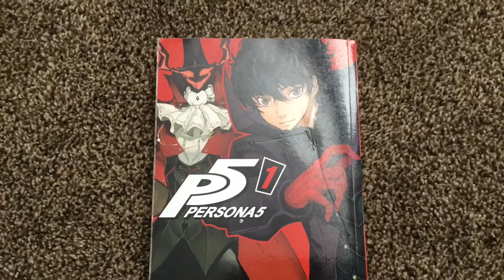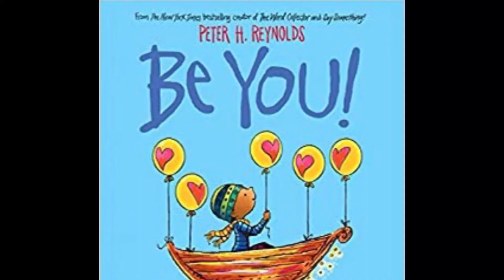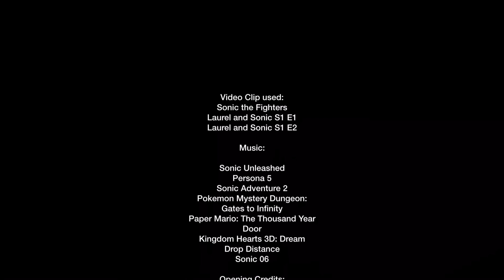Laurel and Sonic - Season 1 EP3: Hedgehog of the City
Living in the city is hard, especially for Sonic and Tails as they accidentally shoplifts at hardware store when trying to complete the latest Tornado model. Laurel suggest that the two should have a bros day in the Japan side in Station Square, Akihabara, to have the citizens get use to them hanging around town. But when two thugs escape from Area 99, it’s up to them to decide to fight or let evil take over. What do they choose?

This is intended for a teenage/young adult audience. Anyone under 13 should be advised to watch this with an adult.

Sonic the Hedgehog and characters are rightfully own by SEGA and Sonic Team. Laurel the Cat and OCs in this production video are rightfully own by Laurel Smith (AniGame Girl 23). This is a fan film project/series.